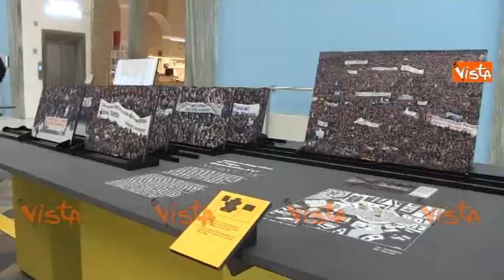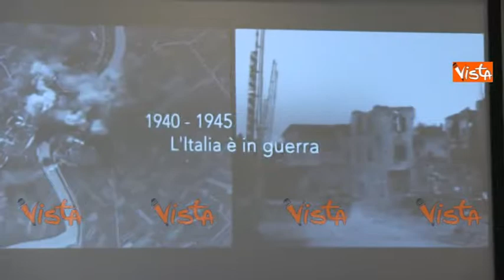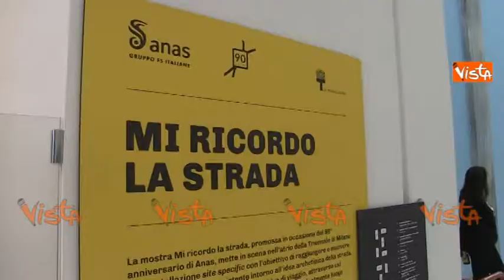Anas compie 90 anni, una mostra e un libro con gli scatti ANSA per raccontarne la storia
(Agenzia Vista) - Milano, 8 Marzo 2018 - Nell’ambito del novantesimo anno di Anas (Gruppo FS Italiane), la conferenza stampa di presentazione del libro “La strada racconta” e della Mostra “Mi ricordo la strada” presso la Triennale di Milano. Partecipano Stefano Boeri, Presidente della Triennale di Milano, Andrea Cancellato, Direttore della Triennale di Milano, Pierfrancesco Maran, Assessore a Urbanistica, Verde e Agricoltura del Comune di Milano, Ennio Cascetta, Presidente Anas, Gianni Vittorio Armani, Amministratore delegato Anas, Giuseppe Cerbone, Amministratore delegato ANSA, Luigi Contu, Direttore ANSA, Elisabetta Stefanelli, curatore libro “La Strada Racconta” e capo della Redazione Cultura e Spettacolo ANSA, Emilia Giorgi, curatore mostra “Mi ricordo la strada”, Antonio Ottomanelli, curatore mostra “Mi ricordo la strada".